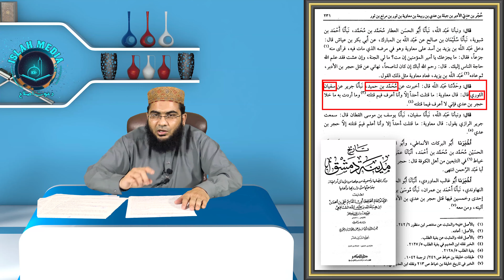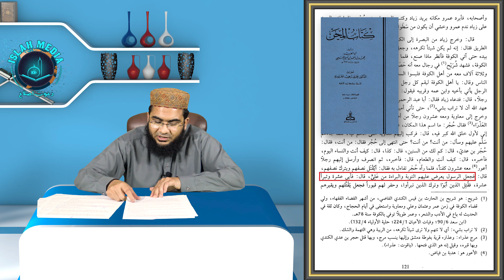Hujar Bin Adi ko Sayyiduna Ali R.A sy Muhabat pr Qatal kia geya | Hafiz Abu Yahya Noorpuri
حجر بن عدی کو سیدنا علی رضی اللہ عنہ سے محبت پر قتل کیا گیا

Our Facebook Pages:
Islah Media:

Our Twitter Accounts:
Islah Media: